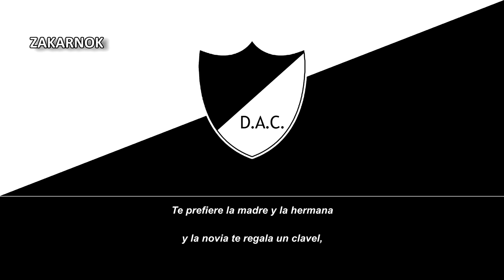Himno del Darling Atlético Club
Página oficial del club:
NOTA DEL EDITOR:

Escudo heraldizado por mí para el video.
El Darling Atlético Club es un club de fútbol uruguayo de la ciudad de Canelones y fue fundado en 1930.